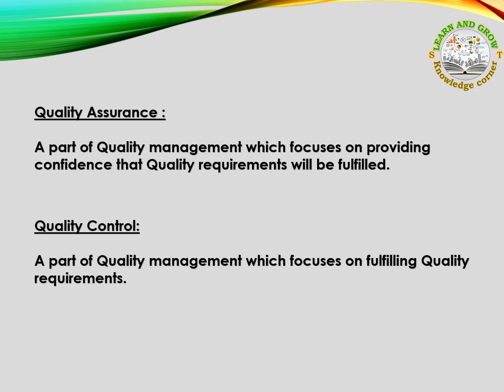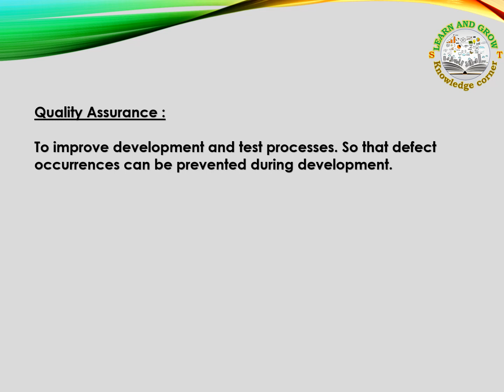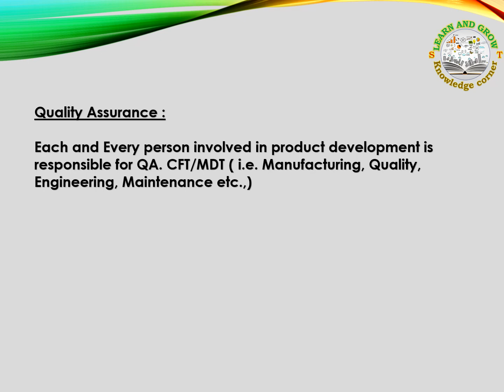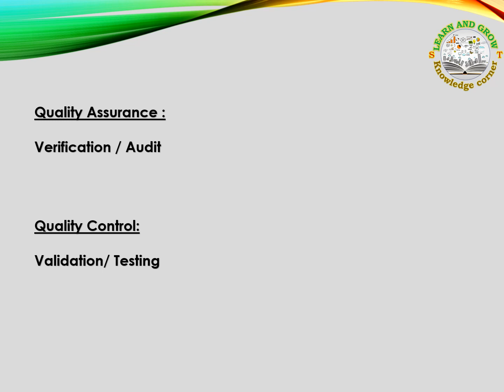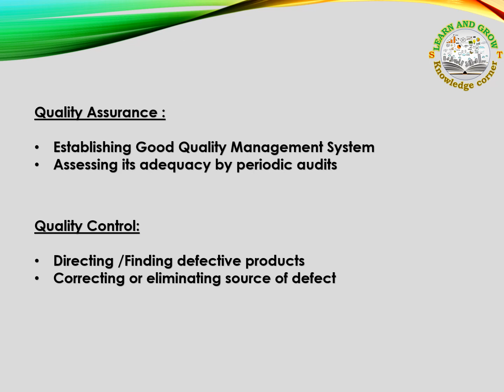21. quality assurance vs quality control l I QA vs QC I Difference between QA &QC in Tamil & English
quality assurance vs quality control
Explained in this video is quality assurance vs quality control I Difference between quality assurance vs quality control in Tamil & English